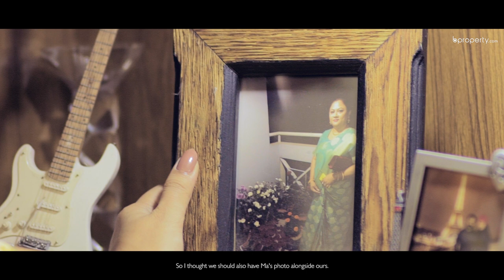Tarar Bari | Season 01 | Masuma Rahman Nabila | Celebrity Home | Interview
“আয়নাবাজি” খ্যাত অভিনেত্রী ও উপস্থাপিকা মাসুমা রহমান নাবিলা। গুণী এই শিল্পী রুপালি পর্দায় জাদু ছড়িয়ে আসছেন অনেক আগে থেকেই। তাঁর নিজের গল্প অনেকেই শুনেছি কিন্তু, তাঁর ঘরের গল্প? কেমন তাঁর বাড়িটি? কীভাবে এই প্রিয় বাড়ির একেকটি দেয়াল তিনি রাঙিয়েছেন ভালোবাসার রঙে? নাবিলার ঘরের ভেতরকার গল্প শুনতে, “বিপ্রপার্টি তারার বাড়ি” উপস্থিত হয়েছিল অভিনেত্রী মাসুমা রহমান নাবিলার বাড়িতে।

নাবিলা নিজে আমাদের শুনিয়েছেন তার ঘরের ছোট ছোট সব গল্প। কীভাবে তিনি একটু একটু করে নিজ হাতে সাজিয়েছেন এই ভালোবাসার বাড়িটি। বলেছেন, হোম মানেই দিনশেষে আপনজনদের কাছে ফেরা, আর সেই আপনজনের খুঁটিনাটি পছন্দের কথা মাথায় রেখে কীভাবে তিনি নকশা করেছেন এই বাড়িটি। আরও বলেছেন, কীভাবে দেশ বিদেশ ঘুরতে গিয়েও ভুলে যাননি প্রিয় এই বাড়িটির কথা, পৃথিবীর সব প্রান্ত থেকেই কিছু না কিছু এনেছেন এর জন্য। তাঁর বাড়ির প্রতিটি দেয়ালই যেন কিছু বলতে চাইছে! কী বলতে চাইছে? দেখুন- মাসুমা রহমান নাবিলার সাথে “বিপ্রপার্টি তারার বাড়ি”-তে।